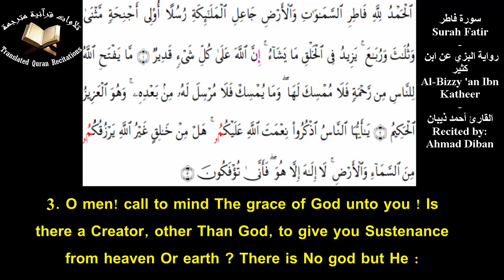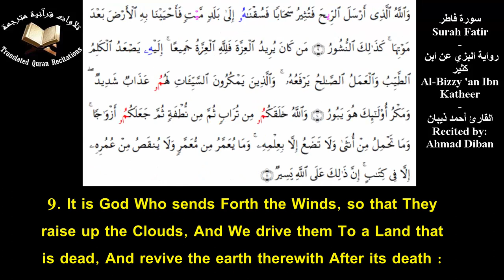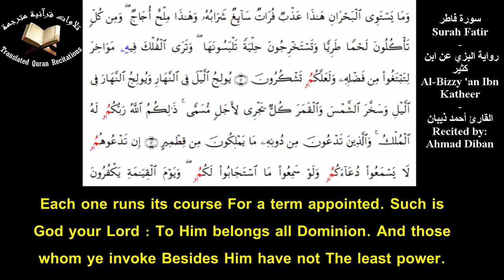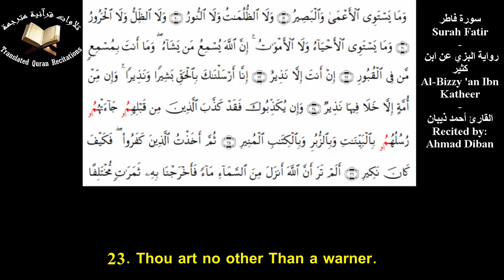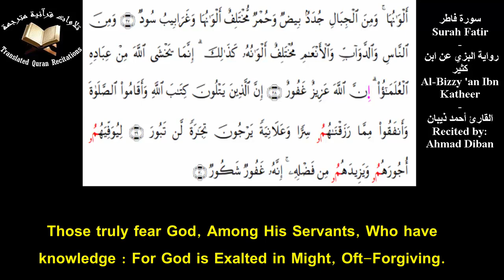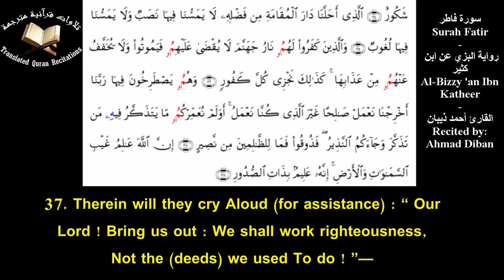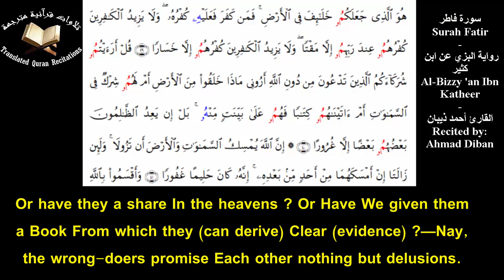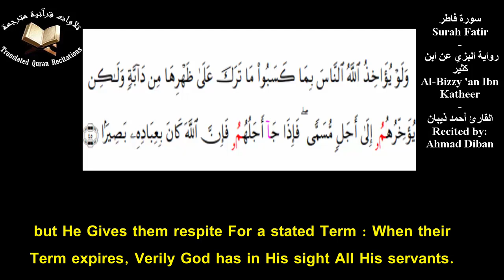The Holy Quran l Surah Fatir (Ch.35) l Ahmad Diban l سورة فاطر - البزي عن ابن كثير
Quranic Recitation Of Surah Fatir (Ch.35) With Eng Translation l Recited by Ahmad Diban l Al-Bizzy an Ibn Kathir
تلاوة سورة فاطر برواية البزي عن ابن كثير مع ترجمة يوسف علي - القارئ أحمد ديبان
THERE ARE NO COPYRIGHTS, everybody is allowed to share the video wherever he wants